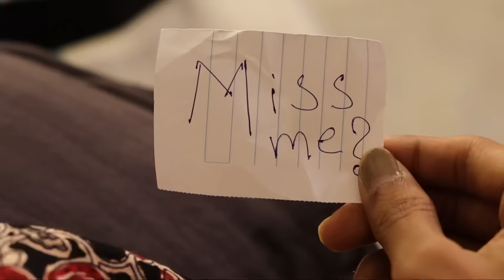GHOST vs বাঙালী mom